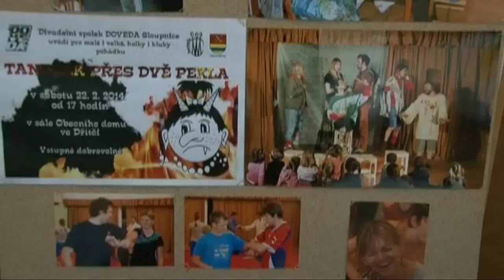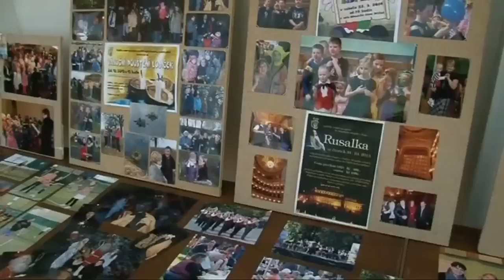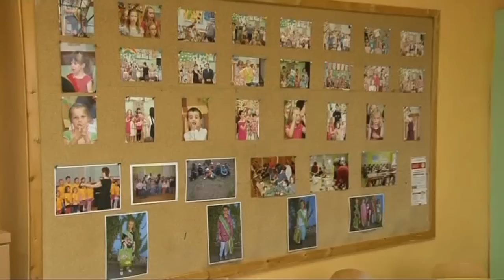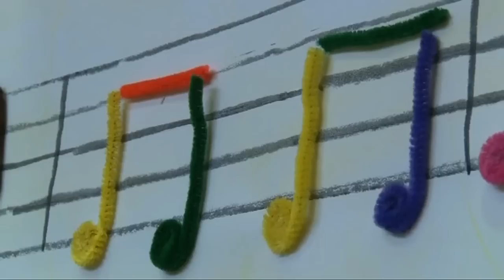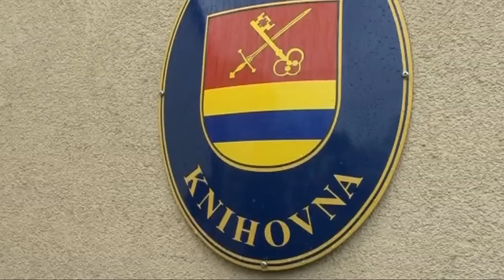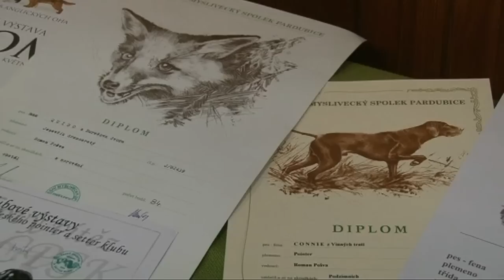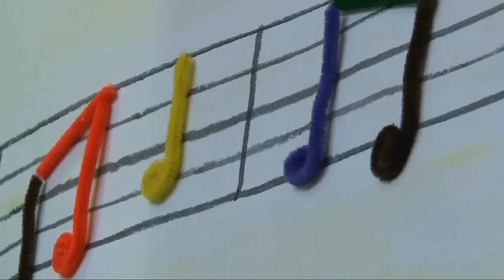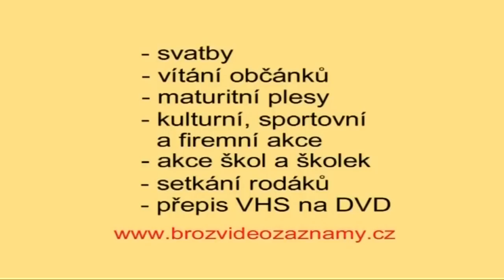Celostátní kolo Vesnice roku 2014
Náš program pro hodnotitelskou komisi celostátního kola Vesnice roku 2014. Velké poděkování všem Dřítečákům!